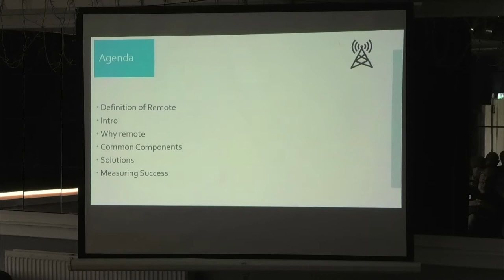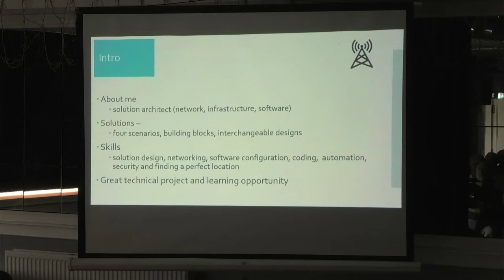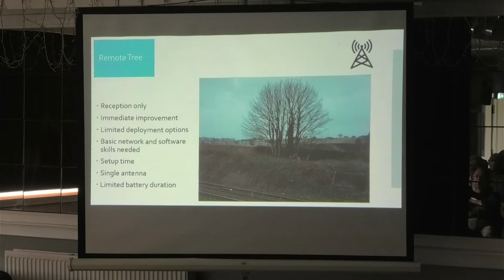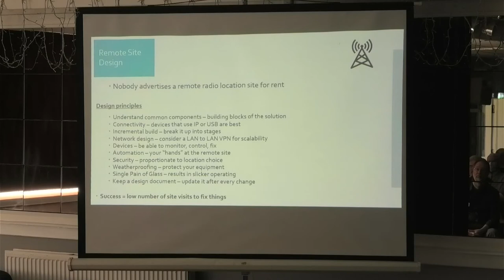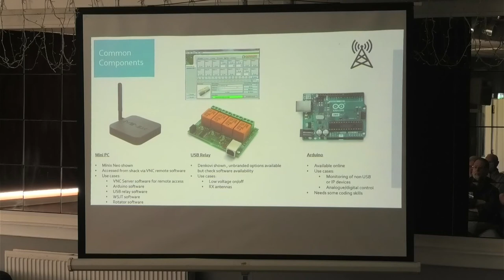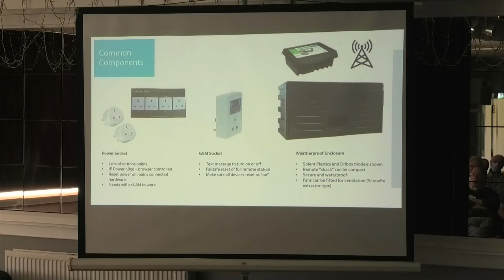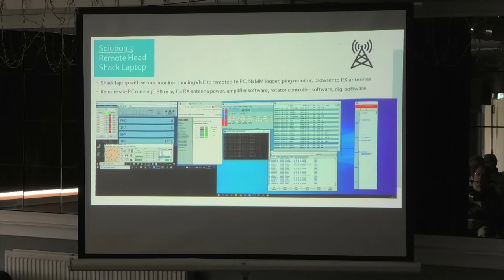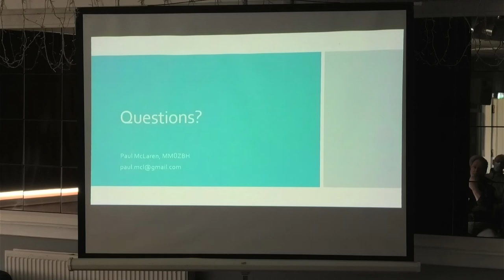Building a remote station to overcome home QTH restrictions by Paul MM0ZBH GMDX Convention 2022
For more info on other actives and the next convention please visit gmdx.org.uk